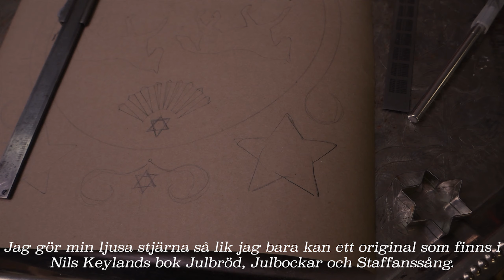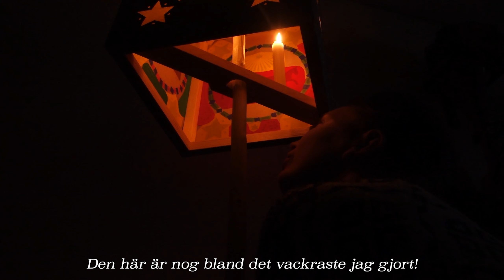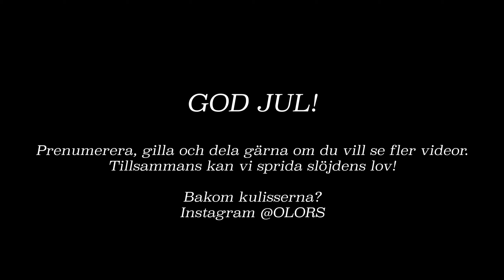Lucka 24 | Ljusa Stjärnan | Staffan Stalledräng, lykta och Jultradition | Olors Julluckor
Free License to use this track in your video ca be downloaded